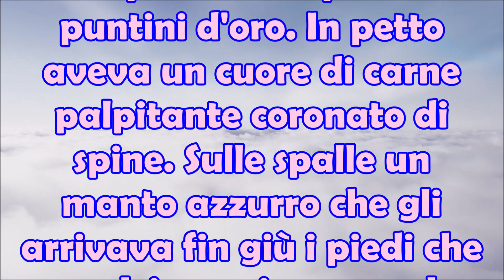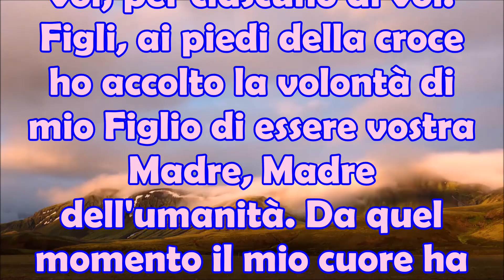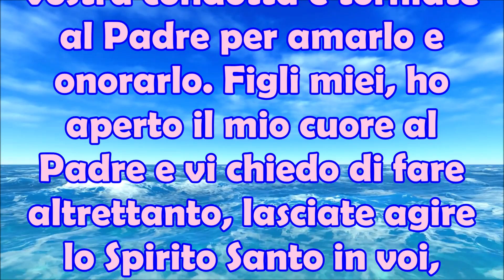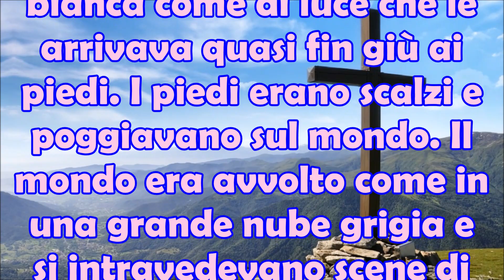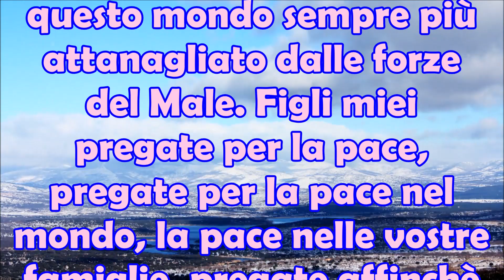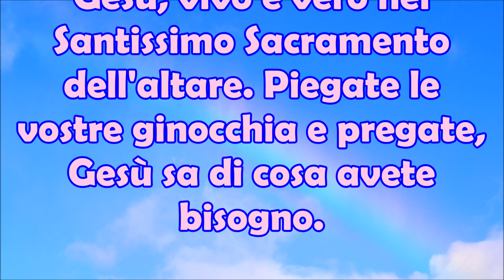26/05/2022 Ecco I Bellissimi Messaggi della Madonna alle 2 Veggenti di Zaro Angela e Simona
Ancora una volta, il giorno 26 del mese, ecco a voi i messaggi che le due veggenti 🛐 Angela e Simona ricevono nel bosco di Zaro a Ischia. Due diversi messaggi 🧾 che potete leggere e ascoltare qui, in questo video. Alla base c'è sempre la richiesta della preghiera 🙏🏻 da parte della Madre di Dio. 26/05/2022 Ecco I Bellissimi Messaggi della Madonna alle 2 Veggenti di Zaro Angela e Simona.